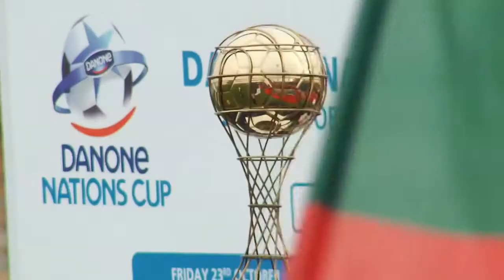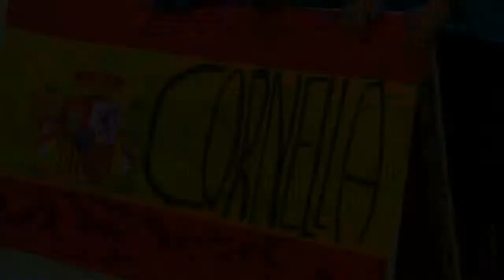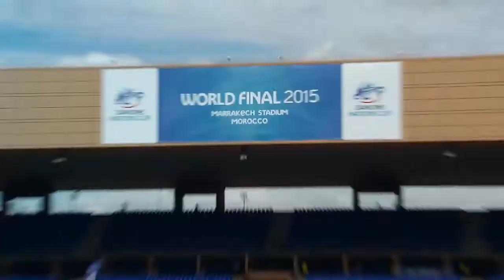DNC2015 - Final Mundial: Resumen Final Mundial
Resumen de algunos de los mejores momentos de la Final Mundial de la Danone Nations Cup 2015 y de la experiencia de los alevines de la UE Cornellà, equipo reperesentante de España en esta edición de la DNC.